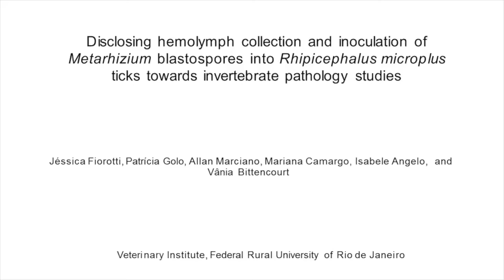Invertebrate Pathology Studies by Disclosing Hemolymph Collection | Protocol Preview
Disclosing Hemolymph Collection and Inoculation of Metarhizium Blastospores into Rhipicephalus Microplus Ticks Towards Invertebrate Pathology Studies -  a 2 minute Preview of the Experimental Protocol

Jéssica Fiorotti, Patrícia  S. Gôlo, Allan  Felipe Marciano, Mariana  G. Camargo, Isabele C. Angelo, Vânia  R. E. P. Bittencourt
Federal Rural University of Rio de Janeiro, Post-Graduate Program in Veterinary Sciences; Federal Rural University of Rio de Janeiro, Department of Animal Parasitology; Federal Rural University of Rio de Janeiro, Department of Epidemiology and Public Health;

Analysis of tick hemolymph represents an important source of information on how some pathogens cause disease and how ticks immunologically respond to this infection. The present study demonstrates how to inoculate fungal propagules and collect hemolymph from Rhipicephalus microplus engorged females.